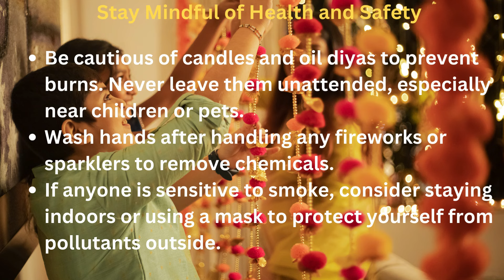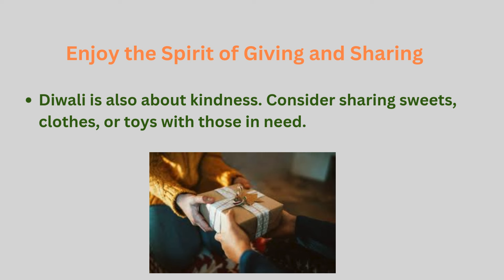DEEPAVALI - Safety and Precautions for Children